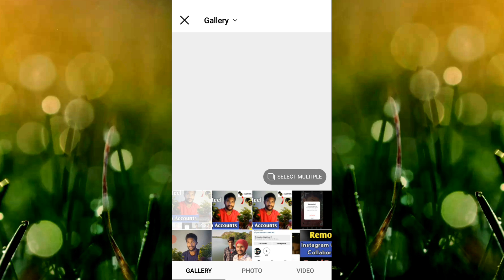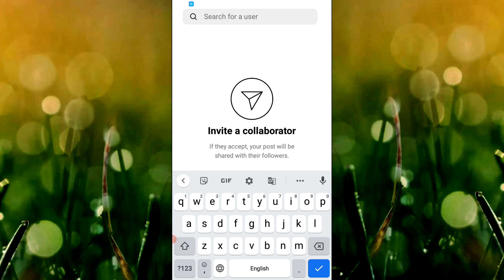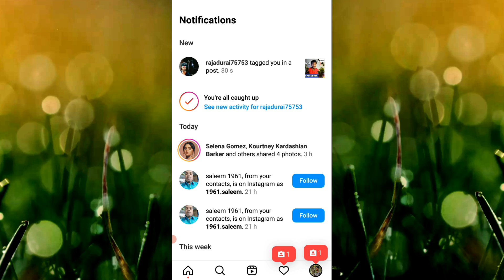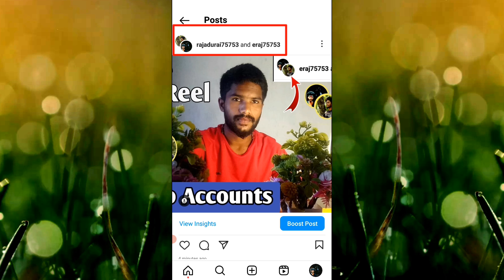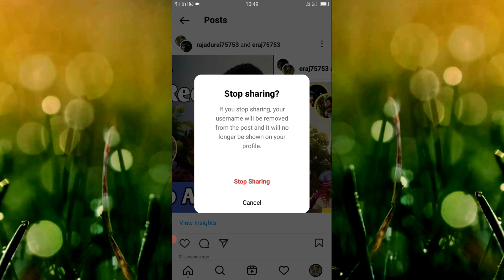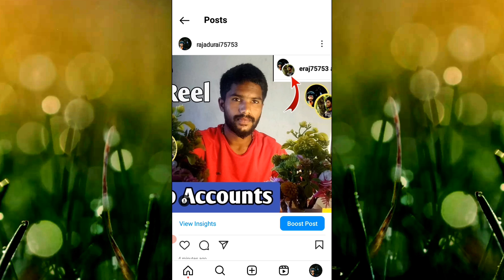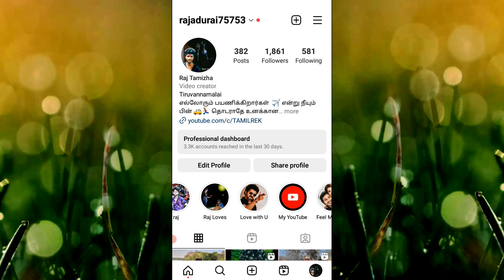How To Stop Instagram Collaboration Sharing | Stop Instagram Sharing Accounts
How to stop instagram sharing accounts

My Social 🌐